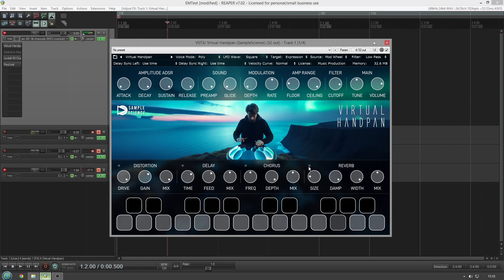Free synth - Virtual Handpan (No Talking)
Virtual Handpan by SampleScience

A handpan is a unique and melodic percussion instrument that consists of two convex steel hemispheres joined together to create a resonant, UFO-like shape.

It's played by striking the various tone fields on the top surface with the hands or fingers, producing enchanting and soothing sounds.

Handpans are known for their captivating, meditative qualities and are often used for relaxation, meditation, and artistic expression.

Virtual Handpan is a virtual instrument that recreates the sound of the handpan by using physical modeling and sound design. The idea is to expand the playable range of a standard handpan to as many notes as possible.

The result is 57 notes that can be played, something impossible to do with a real handpan that's limited to a maximum of 9 notes.